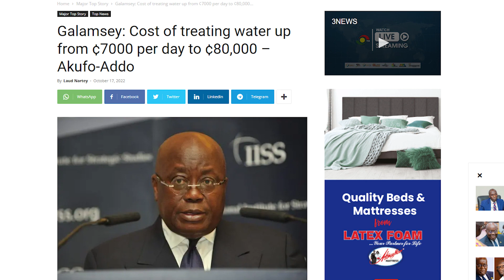Ghana Pastors Praying at Galamsey Site + Nana Addo in Kumasi